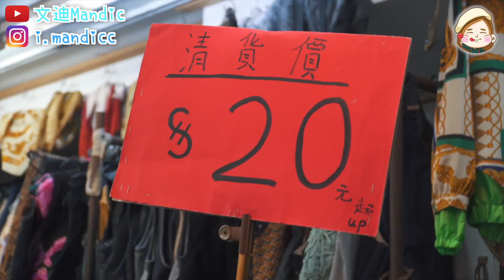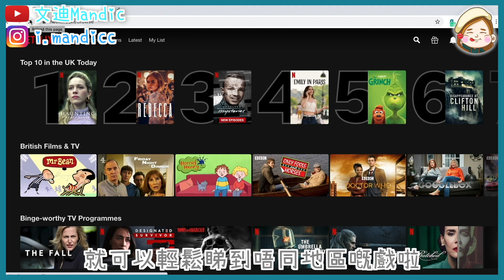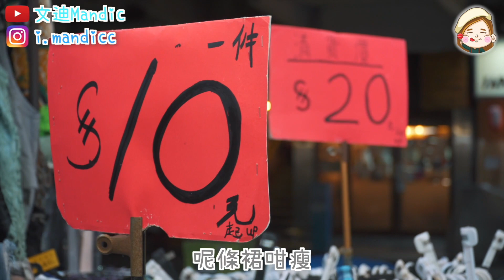【$10一件衫@美姿】完美Carry復古八九十年代造型🤣限$100買衫💰 最後使咗$XXX！勁多日本工作服！文迪Mandic｜時裝｜日本公司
有興趣SUFRSHARK VPN嘅觀眾可Click以下網址：
輸入我個Promotion Code ： Mandic
就可以享有17折及4個月免費！

今集同大家去買衫Shopping，大家應該對旺角呢間入口時裝美姿唔陌生。
成日見到佢門口有啲$5 $10衫
今次就挑戰用$100大變身，買兩個造型嘅衫！

點知畀我發現原來店入面有好多好嘢！最後使咗$XXX